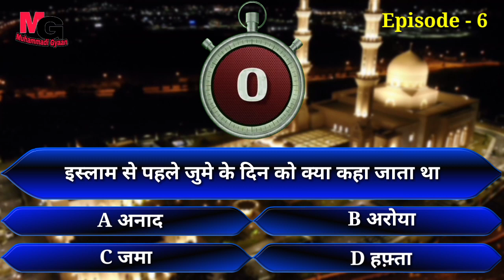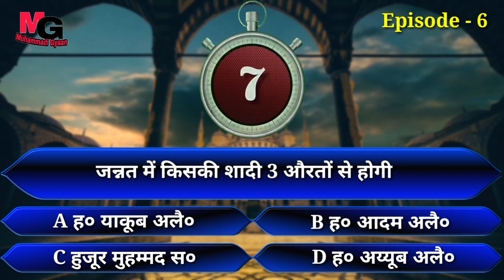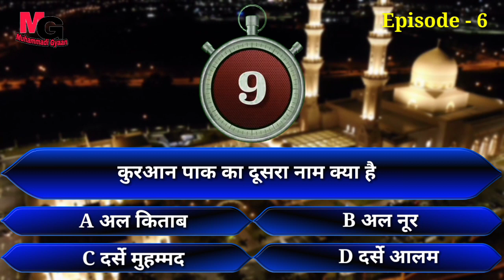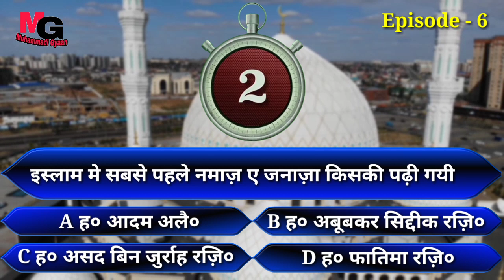Kaun Banega Jannati Episode 6 | कौन बनेगा जन्नती | Islamic Quiz Show by Muhammadi Gyaan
पूरी कुरआन हिन्दी स्क्रिप्ट में और हिन्दी अनुवाद के साथ और आडियो के साथ पढ़ने के लिए अभी इस ऐप को डाउनलोड करे ।